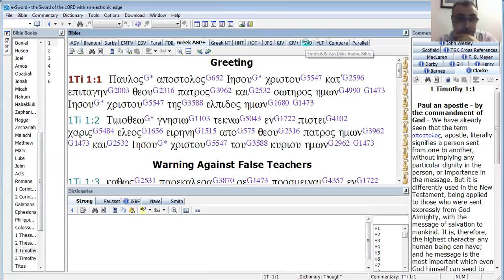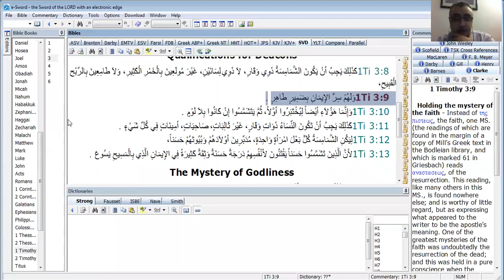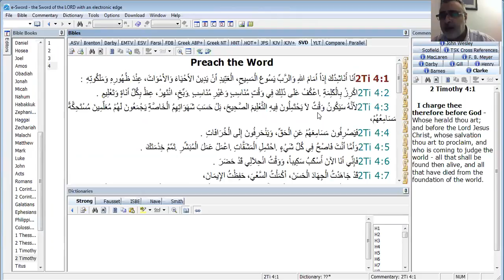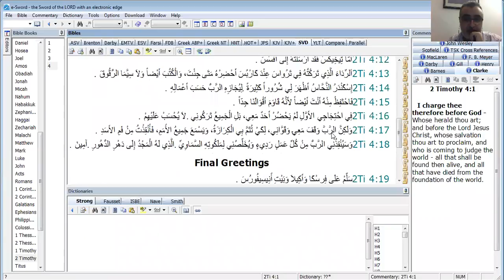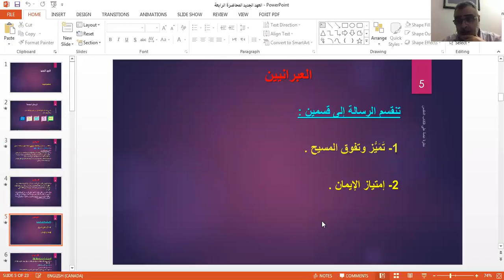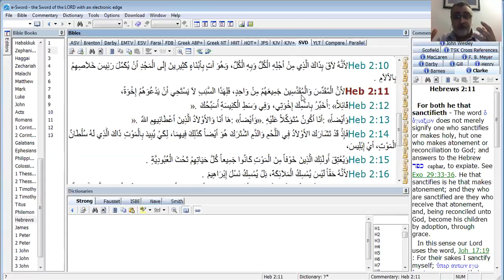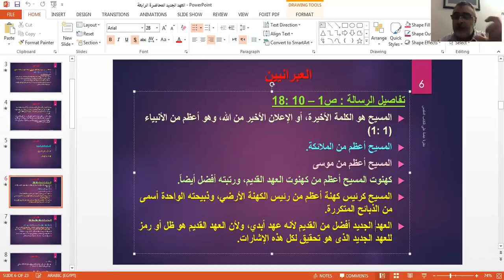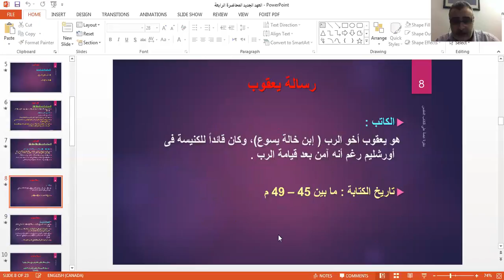العهد الجديد المحاضرة الخامسة